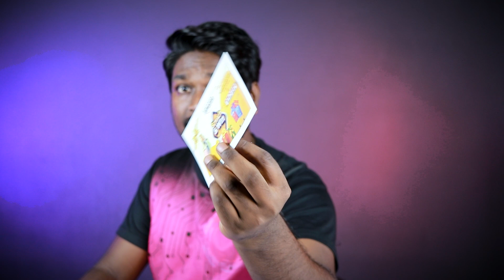ಒಂದೇ ದಿನದಲ್ಲಿ ಲಕ್ಷಾಧಿಪತಿ..🔥 Amazon Scratch & Win Letter Scam || Kannada Tech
THANK YOU ALL for your support - ಎಲ್ಲರಿಗೂ ಧನ್ಯವಾದಗಳು (Subscriptions , Likes, Comments and Shares) much appreciated :-) "KANNADA TECH OFFICIAL" channel Provides Free Online Classes (video) for: Social awareness, Android, Computer, Online shopping , Internet ,Facebook, Youtube, Mobile, Smartphone, Google ,Twitter ,internet security, Discovering New Technology, Website Development , Tips & Tricks Online Classes. Get Latest Tech Updates in Kannada , We do Unboxing Kannada Review ,Tech in Kannada videos, Laptops, Kannada Unboxing Gadgets , Daily Tech Needs of Public, Tech Tips, Tech Tricks and Tech in Kannada language only. ಟೆಕ್ನಾಲಜಿಗೆ ಸಂಬಂಧಿಸಿದ ಹಲವಾರು ಮಾಹಿತಿಗಳನ್ನು ಉಚಿತವಾಗಿ ನೀಡಲಾಗುವುದು.